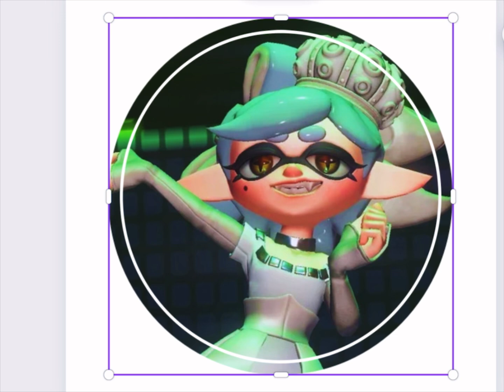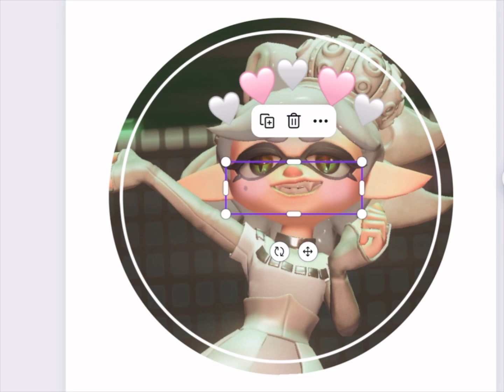Make a profile picture for the Final Splatfest in Splatoon!